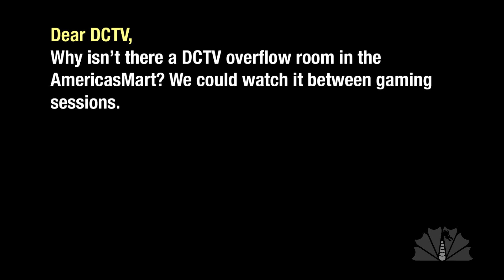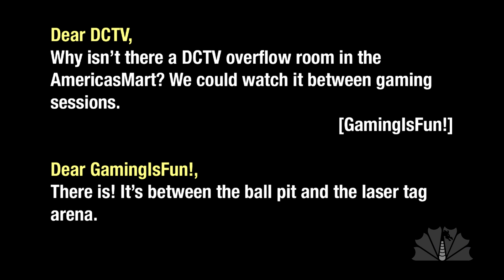2019 DCTV Overflow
DragonCon can get pretty crowded at times .

Written and Produced by Nathan Edwards